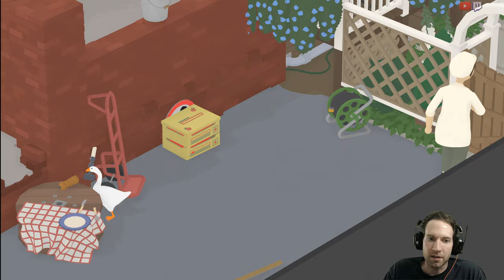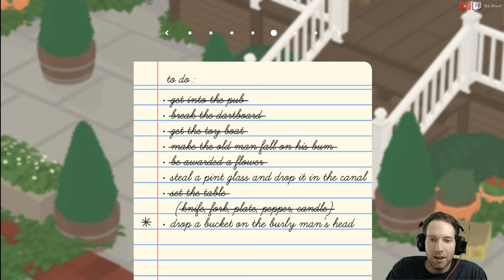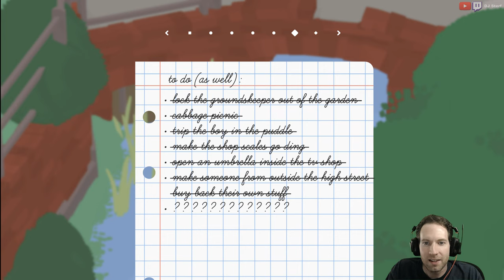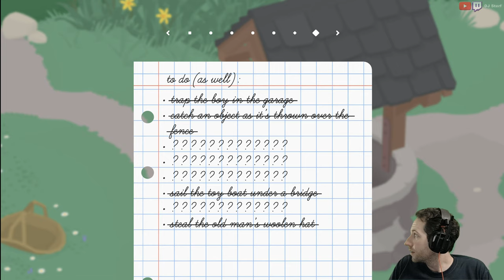Untitled Goose Game - Part 4 (Pub)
*Also renaming this to Pub since I now know the name of the area* - Rather smooth run overall through this section.  Not sure what to do next outside of gathering flowers and maybe dumping all pennies in the well.  Ok, I was right about the pint glass, lol.  That's definitely a mug.

I'm quite good at the following games and sports:
- Retro:Grade
- Build-a-Lot
- Several Others...